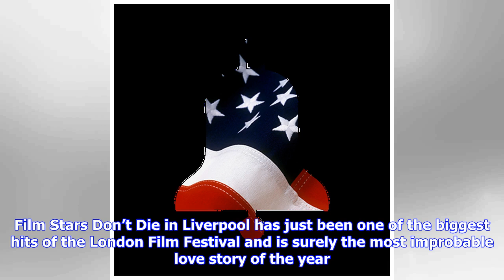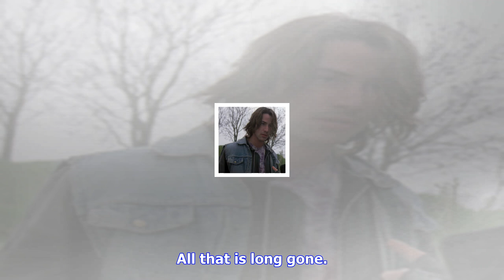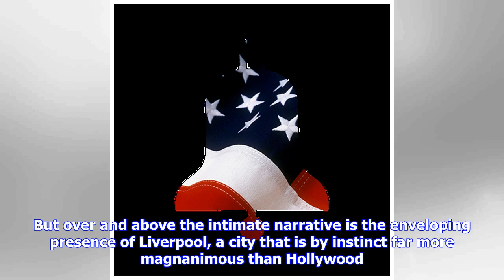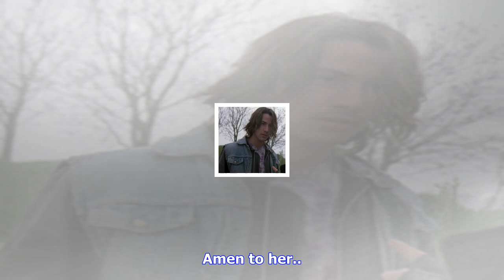Breaking News | The film noir starlet whose boy-toy affairs scandalized hollywood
The film noir starlet whose boy-toy affairs scandalized hollywood

LONDON—Occasionally, not only men are disgraced in Hollywood. Gloria Grahame, for example, scandaliz...